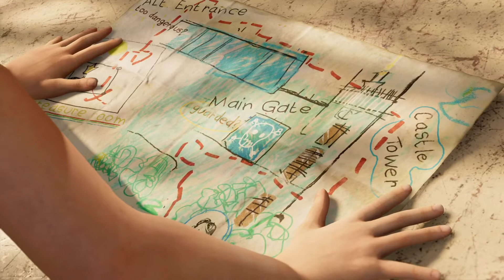Shadow of Tomb Raider: White Queen Adventure Part 3 Full Game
Baby Lara Wants to Free the White Queen, awesome little puzzle mystery on Croft Manor.